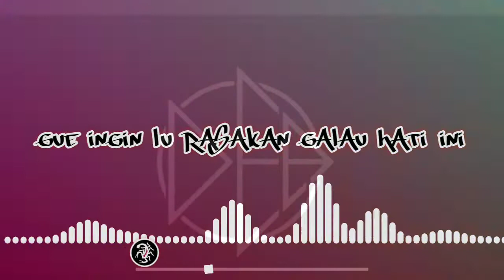NO COPYRIGHT | SUPER BEJO - GUE INGIN | LIRIK